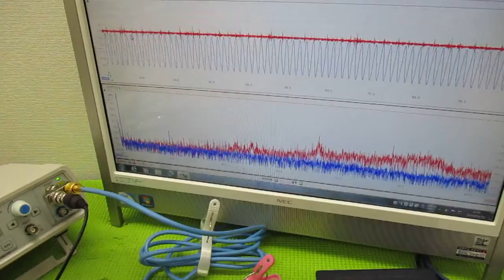音圧測定解析に基づいた、超音波システムの開発技術 ultrasonic-labo